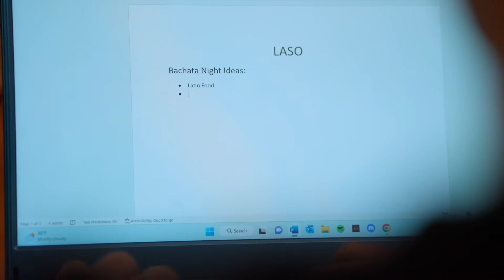Your First Year at AIC | The College Tour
Freshman Communications and PR major Hector, a native of Puerto Rico and member of the Men's Volleyball Team, talks about the first year student experience at AIC, and how he made the most of the start of his college journey by getting involved and clubs and organizations to meet people and develop his many passions.

Founded in 1885 as a school for immigrants, American International College has a heritage of providing access to education for all. A private, four-year comprehensive college, AIC propels students to personal growth and professional success: The U.S. News and World Report recognizes AIC as a top performer in social mobility. AIC continually builds global connections through international partnerships with schools abroad.

Our students embody AIC’s core values: access, opportunity, diversity, community, and belonging. Students who come here feel like they belong here.